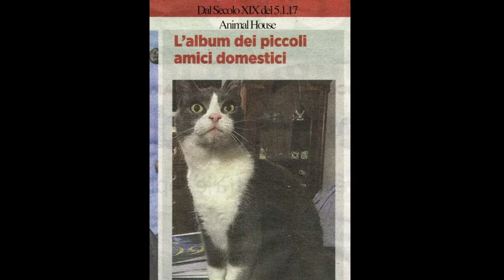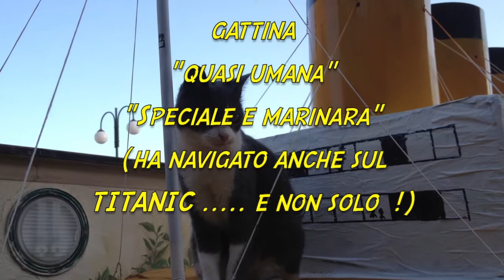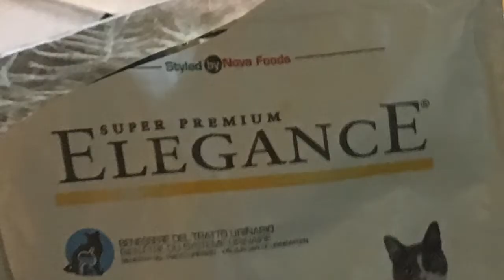mmta473 - MOLLY Special Cat NO COPY !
Molly è veramente una straordinaria gattina famosa nel Rione Scogli per la sua eccezionale "verve" e simpatia. Guardate il video e vi convincerete.